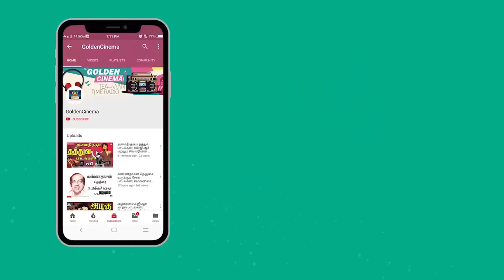இரவில் கேட்கும் கண்ணதாசன் சோக பாடல்கள் | Iravil Ketkum Kannadasan Soga Padalgal | HD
GoldenCinema Presents"இரவில் கேட்கும் கண்ணதாசன் சோக பாடல்கள்" Watch And Enjoy Full Video Songs HD

Movies
ShortFilms
Special Programs
Events
Movie News

GoldenCinema